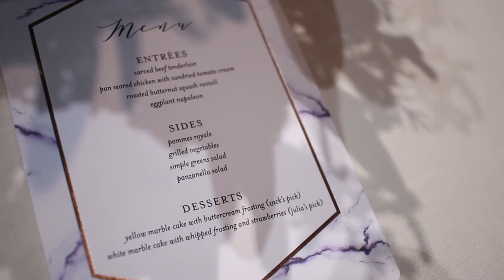Julia & Zack, 09.16.17, Highlight